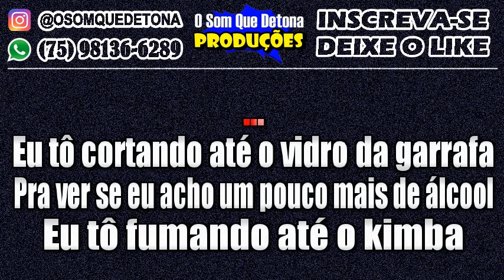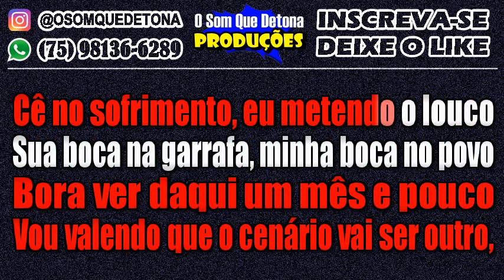KARAOKÊ DE SERESTA - UM MÊS E POUCO (ZÉ NETO E CRISTIANO)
PRODUÇÃO: O SOM QUE DETONA
TECLADO: YAMAHA PSR E443 - KIT SAMPLES KONTAKT NADSON O FERINHA